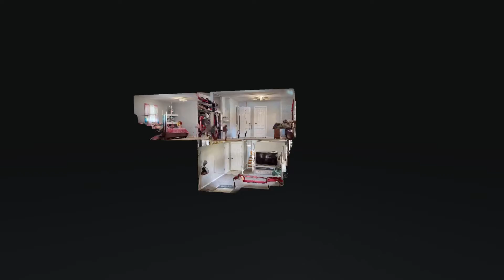3828 Downing Way Louisville KY 40218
3828 Downing Way Louisville KY 40218 | Jessica Steele

3828 Downing Way Louisville KY 40218 | Jessica Steele

3828 Downing Way Louisville KY 40218 | Jessica Steele